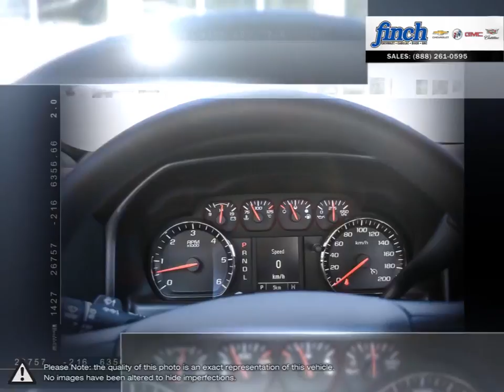2018 GMC Sierra-1500 | Finch Chevrolet | 1GTV2LEC9JZ372065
Video uploaded via YouTube Data API V3 using the Java library on Wed Jul 11 11:17:45 EDT 2018